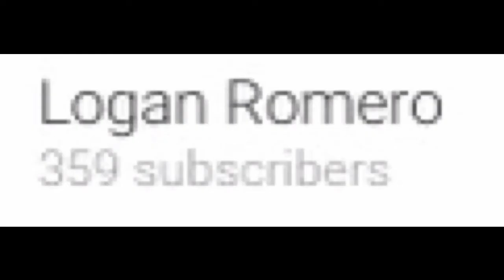Waaahaaa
I know it's no exact but it's 1 away. Thank you guys 😆😆😆